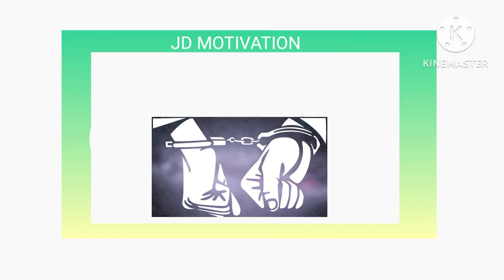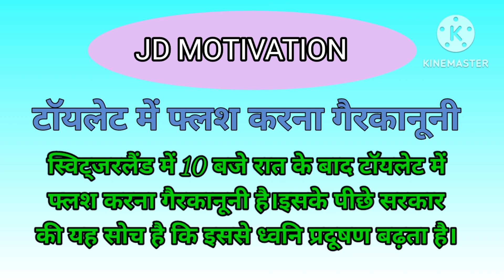दुनिया के 10 अजीबो-गरीब क़ानून ll 10 strangest laws of the world ll real facts ll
दुनिया के क़ानून फैक्ट्स ll जानने के लिए वीडियो देखे ll